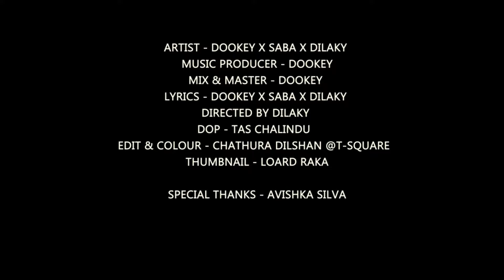Kadu (කඩු) @dilaky × @SABA-709 × @Podipuuz | Official Music Video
♪ Vocals - Dookey x Saba x Dilaky
♪ Music Producer - Dookey
♪ Mix & Master - Dookey
♪ Lyrics - Dookey x Saba x Dilaky
♪ Director -  Dilaky
♪ DOP - TAS Chalindu
♪ Edit & Color  - Chathura Dilshan
♪ Presents - Bee Music Records
♪ Music Label - Volos Entertainment
♪ Artwork - TAS Chalindu

Music Video By Dookey x Saba x Dilaky   Performing "Kadu"
(C)2023 Volos Entertainment